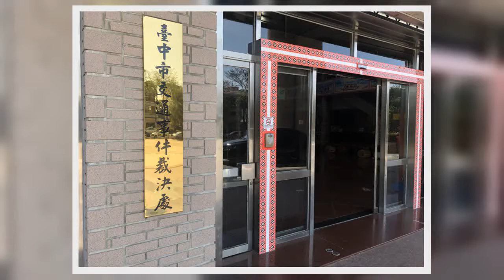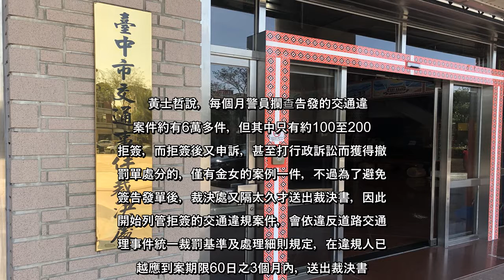✅ 台中市金姓女子在2年前騎車違規遭警員開單，但她拒簽後，台中市交通事件裁決處今年才送出裁決書，金女不服打行政訴訟，因而獲得...